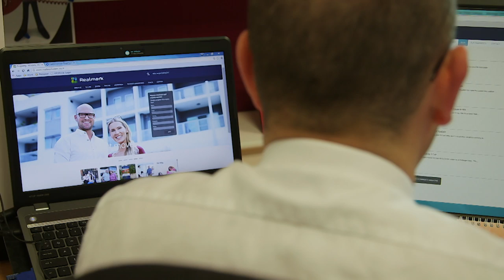An Interview with Rocco Demaio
Property Video of An Interview With Rocco Demaio Leederville 6007 WA by PlatinumHD for Realmark - Commercial